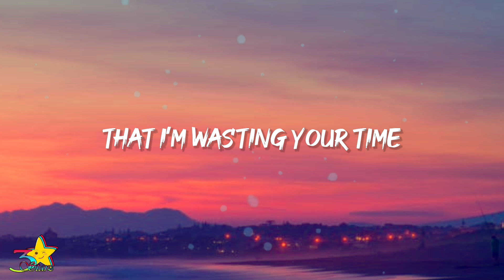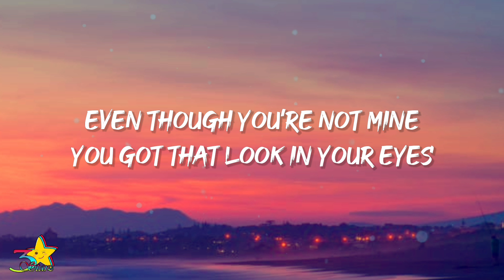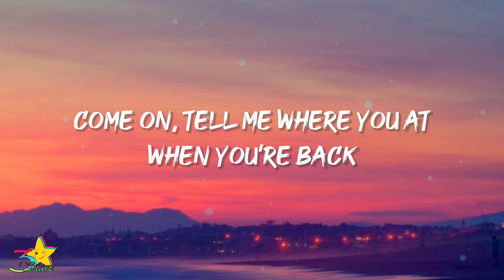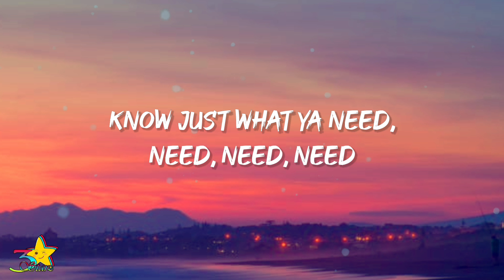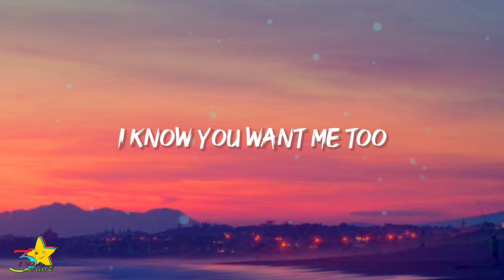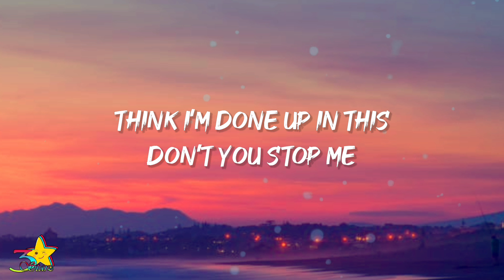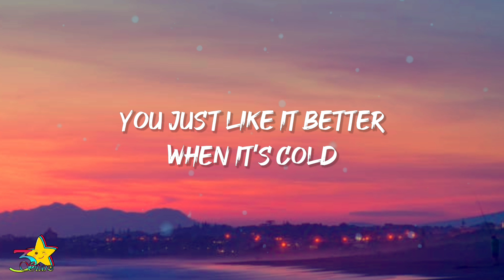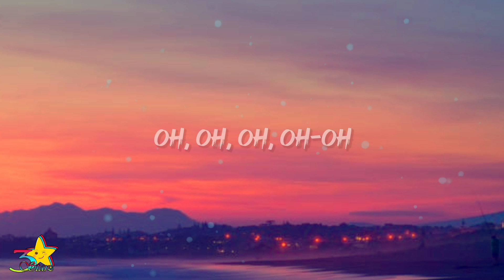Jackson Wang - Cruel (Lyrics)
Lyrics:

[Verse 1]
I'm coming back to you
You got that look in your eyes

[Pre-Chorus]
Come on, tell me where you at
When you're back

[Chorus]
You just like it better when it's cold
Oh, oh
Oh, oh-oh

[Pre-Chorus]
Think I'm done up in this
Don't you stop me

Also Enjoy :Conan Gray — MOVIES HIGHLIGHTED LYRICS
[Chorus]
Oh, oh
Oh, oh-oh